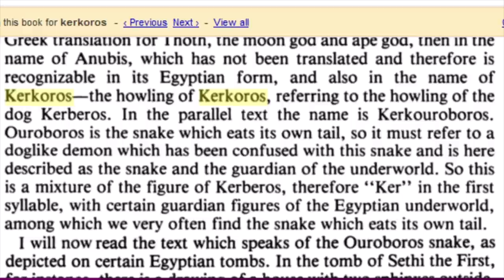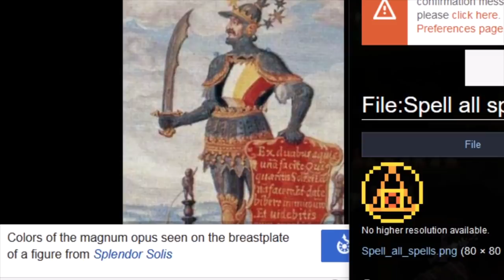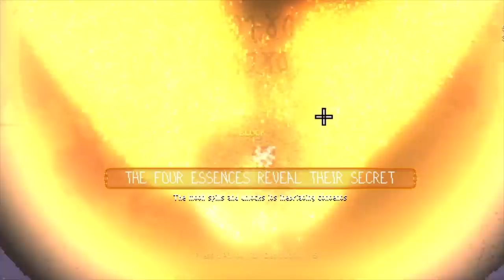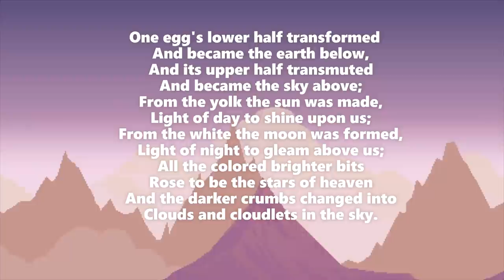The REAL History Of Noita: Myth, History And Legend In Rogue-likes (Spoilers)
We take a look at the history and mythology of Noita, we explore one of the most promising new Rogue-like games of the year!!! Continuing the series on Noita into the FULL GAME

Pixel-based physics: Every pixel in the world is simulated. Burn, explode or melt anything. Swim in the blood of your foes! Enter a simulated world that is more interactive than anything you've seen before.
Your own magic: Create new spells as you delve deeper into the caverns. Use magic to crush your enemies and manipulate the world around you.
Procedurally generated world: Explore a unique world every time you play. Discover new environments as you adventure deeper.

 Let's Play Noita / Noita Early Access 720p 60fps HD PC Gameplay!

Focusing first floor exploration!!! Wand tips and hints will be next video!!!

It helps me out a lot and any action is appreciate